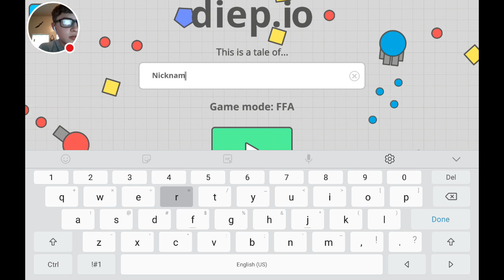Playing deip.io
Heres a vid of me playing deip.io and not getting to number 1 on the leader board but yeah. Let me k-no what other games you would like to see me play.🐖